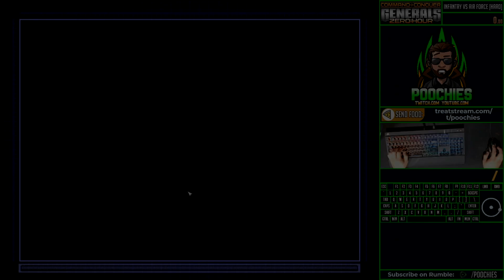C&C Generals ZH: Infantry vs Air Force HARD in UNDER 3 MIN!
Command & Conquer [C&C] Generals Zero Hour [ZH]: Infantry vs Air Force challenge [Hard]. Walkthrough & world record speedrun. Completed in 2m 54s 624ms on 6/25/2021.

Previous record holders: SketchTV, rrr, cncHD

Command & Conquer Generals: Zero Hour is an expansion pack for the 2003 real-time strategy video game Command & Conquer: Generals. Game soundtrack composed by Bill Brown and Mikael Sandgren. Game published by Electronic Arts (EA).

0:00 Intro & Cutscene
0:48 Gameplay
3:49 Score